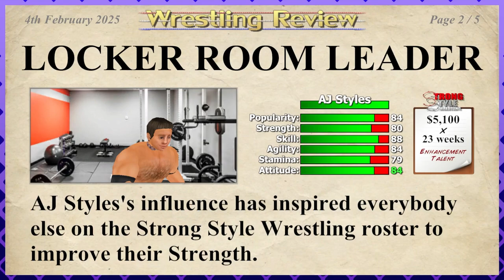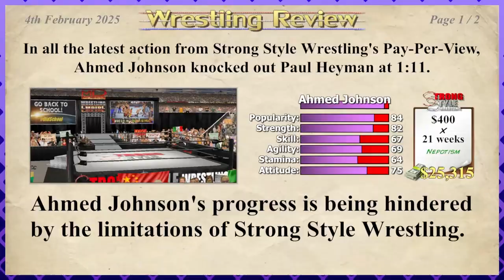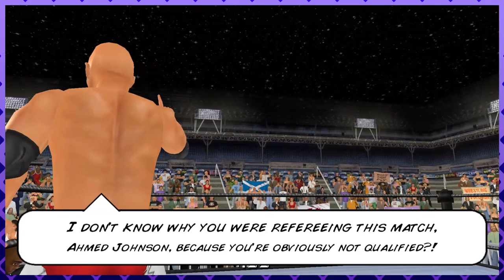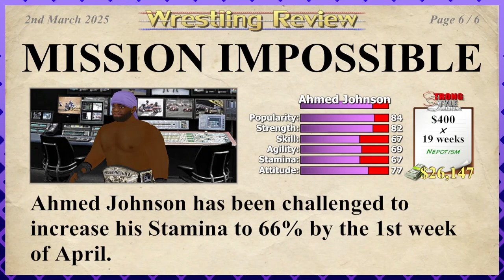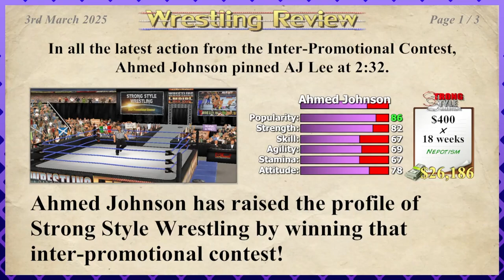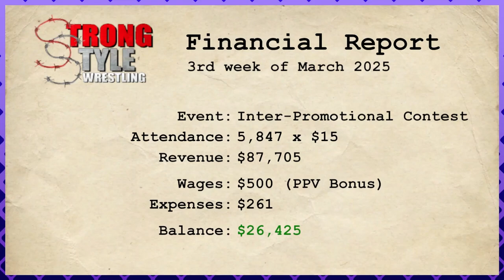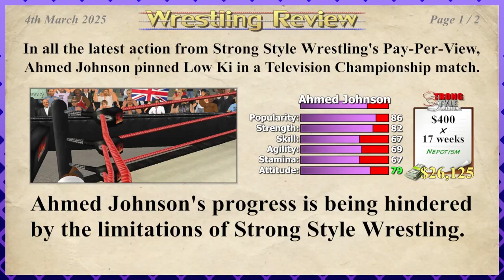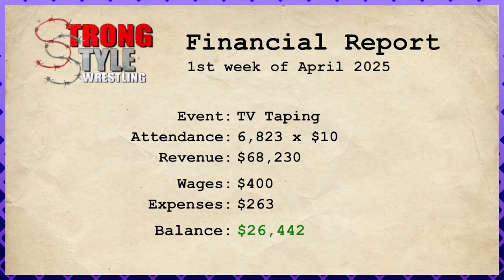Jiminy Glick X Lewis Black │ Wrestling Empire (Episode 9) │ BACKSEAT GAMER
You know, I'm starting to think the in-game avatar of Ahmed Johnson enjoys hurting people... just do us a favor, everyone, and don't step up to Punchy.